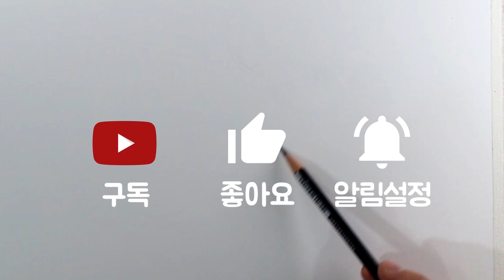머리카락 그리기 짜증날때 보는영상 / 머리카락 쉽게 잘 그리는 법, 연필초상화, 연필 인물화, 연필소묘, 연필 드로잉 기초 강좌 | DrawingJ드로잉제이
머리카락 그리기 짜증날때 보는영상 / 머리카락 쉽게 잘 그리는 법,
연필초상화, 연필 인물화, 연필소묘,  연필 드로잉 기초 강좌 | DrawingJ드로잉제이

연필콘테 (오일타입 소프트. 블랙소프트 46102)